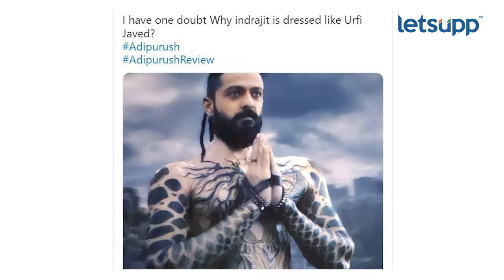Adipurush and their mistakes | ट्रोलिंग आणि मिम्सची कारणे | LetsUpp Marathi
आदिपुरुष चित्रपटाला सोशल मीडियावर ट्रोल केलं जातंय आणि त्याच्यावर मिम्स बनातायत, याचा आढावा घेणारा रिपोर्ट